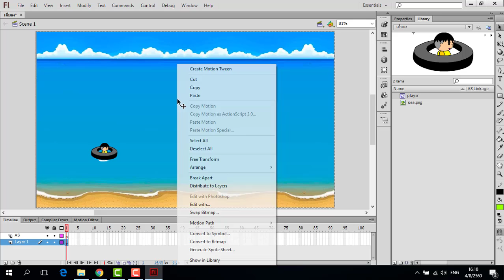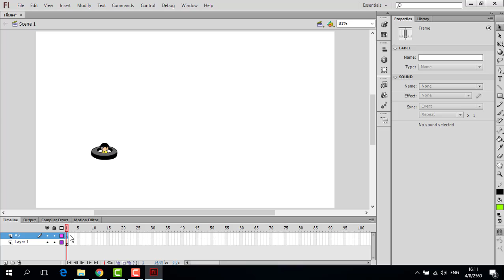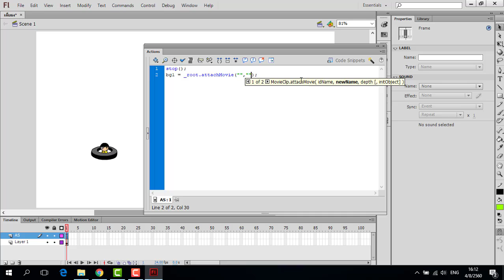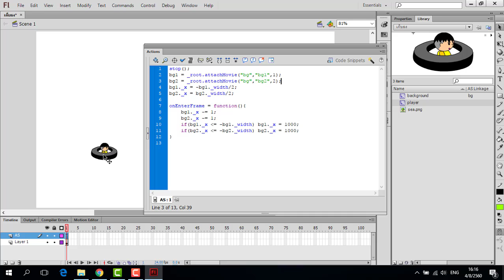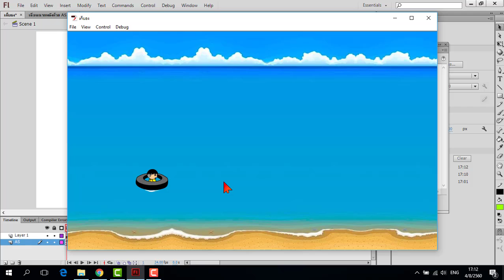การเลื่อนฉากหลังโดยใช้คำสั่ง AS 2.0 ในโปรแกรม Adobe Flash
ในการทำเกม หรืองานเอนิเมชั่น การใช้เทคนิคทำภาพเคลื่อนไหวให้น่าสนใจ โดยการเลื่อนฉากซึงใช้แค่ภาพเดียว แล้วทำให้เกิดภาพเคลื่อนที่อย่างต่อเนื่อง